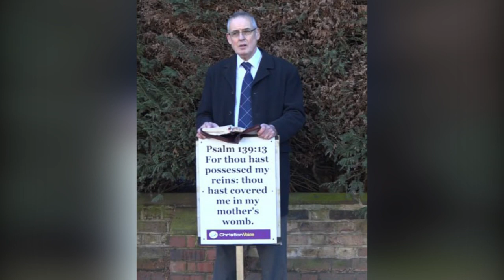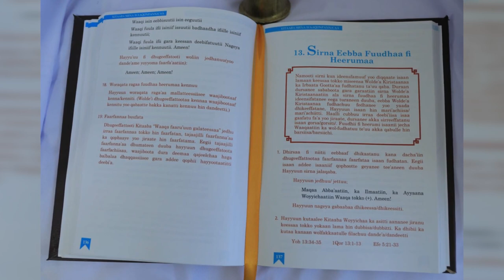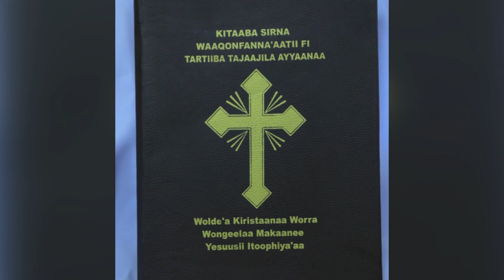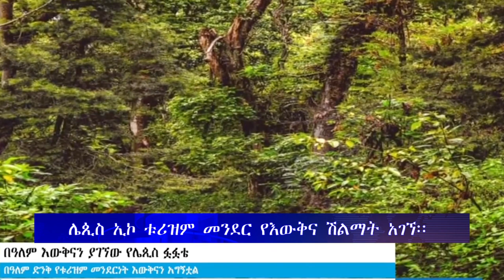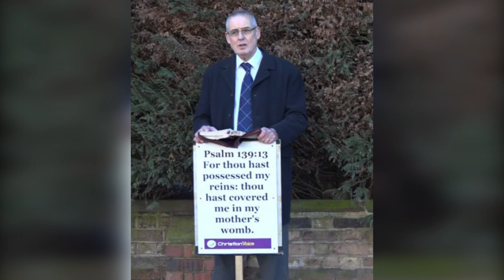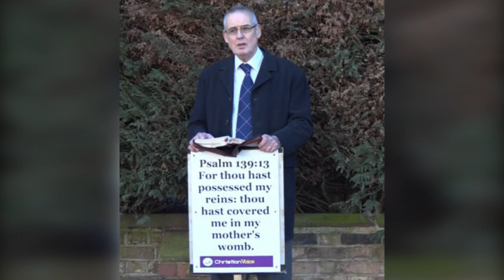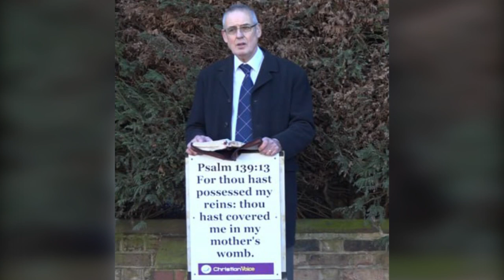ሕይወት ዜና 11/02/2016